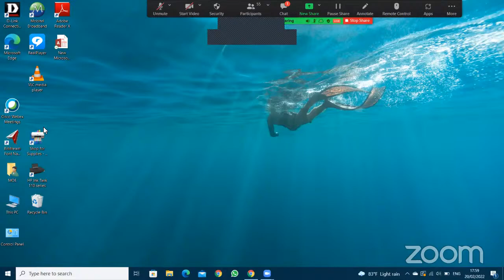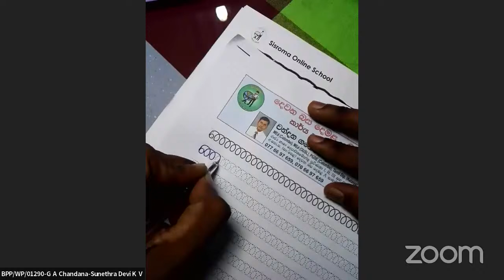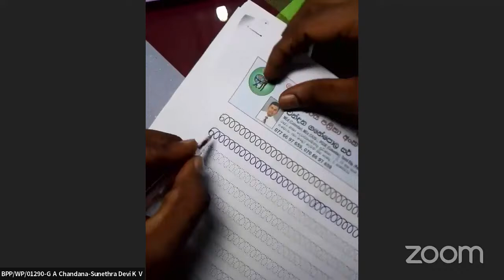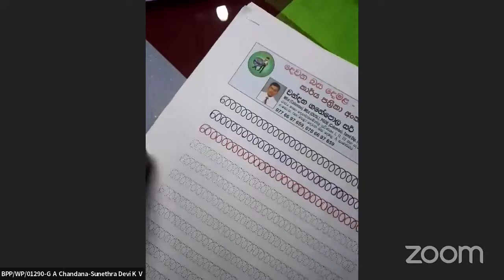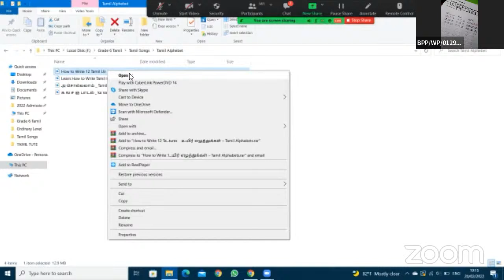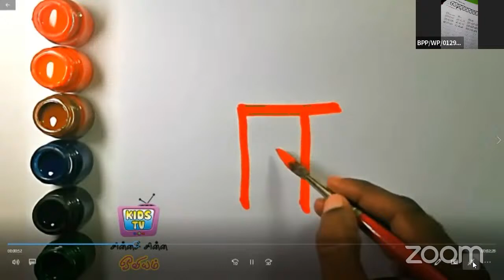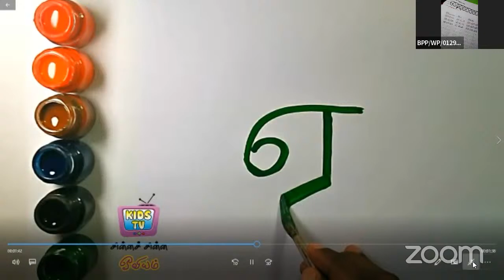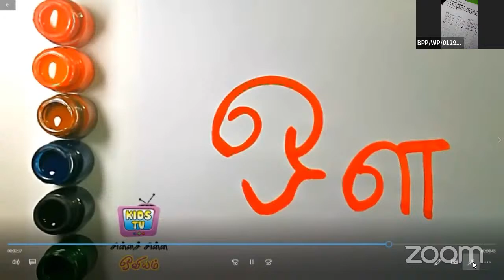Grade 6 Tamil Lesson 3